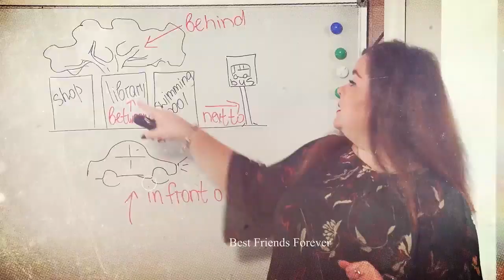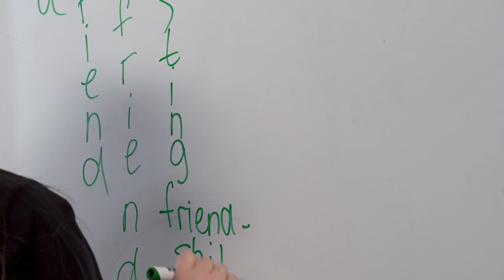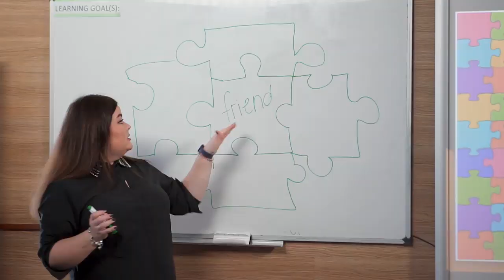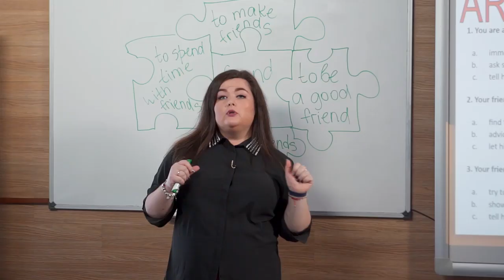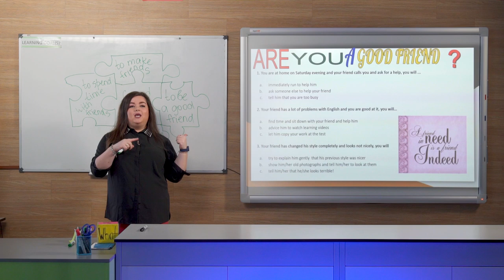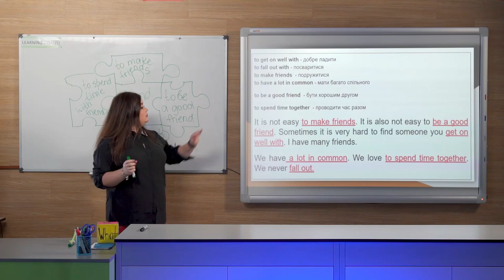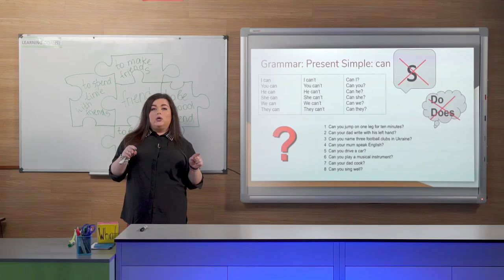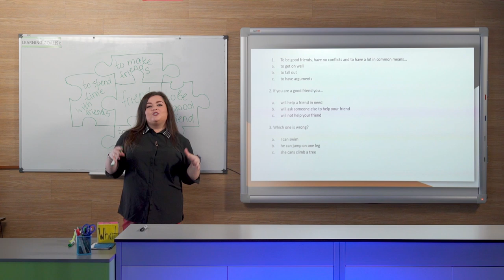5 класс, 17 апреля - Урок онлайн Английский язык: Досуг. Друзья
5 класс, 17 апреля - Урок онлайн Английский язык: Досуг. Друзья. Введение. Лексика в контексте. Грамматика.

ДЗ: 1. Изучить лексику. 2. Написать о том, что вы можете / не можете делать. 3. Напишите 10 интересных вопросов с глаголом "can" и спросите своих друзей / родных и запишите ответы.